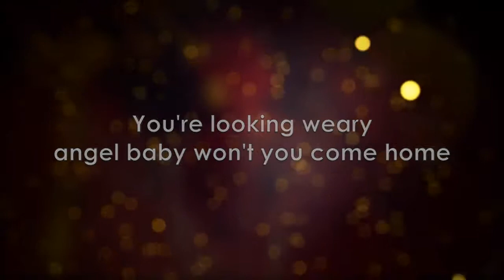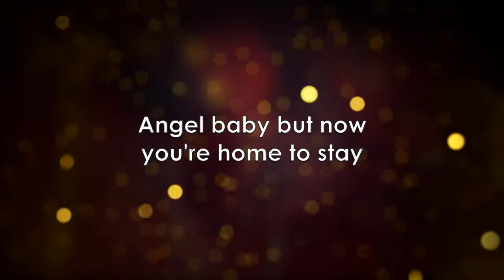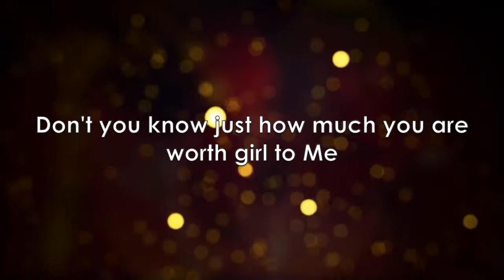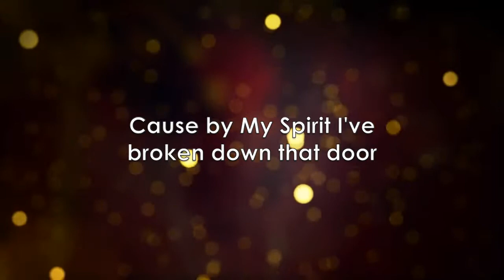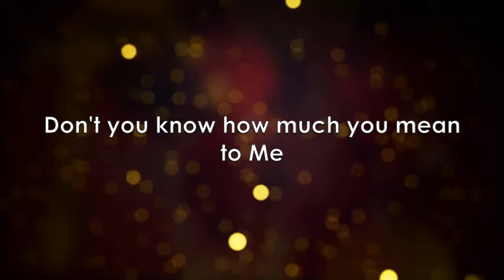Angel Baby - Lisa Reynolds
Another awesome song by Lisa Reynolds